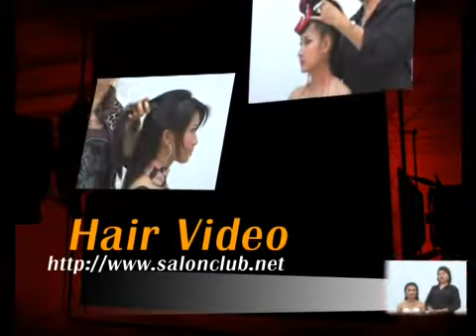สำเนาของ เกล้าผมแนวแข่ง1 อ.บุบผา จำปา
hair video hair thailand แบบผม วงการเริมสวย trendผมใหม่ล่าสุด เทดนิคการตัดผม การทำสีผม โรงเรียนเสริมสวย วงการ fashion hair hairmodel hairschool